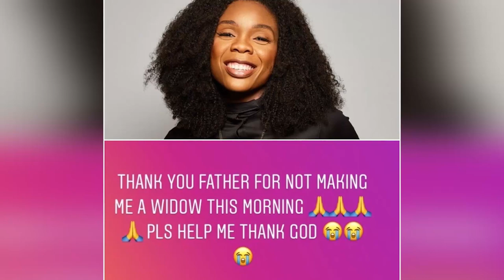Awon Ohun Ti O Nlo Ni Agbo Osere Wa Ni Orile Ede Nigeria